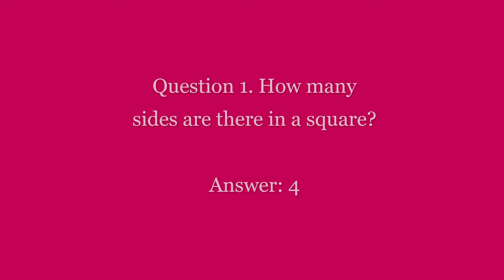Amazon Special Edition Spin and win Quiz Answers | Win Samsung S20+, Rs 25000 | Vikas | August 2020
Amazon Special Edition Spin and win Quiz Answers | Win Samsung S20+, Rs 25000  | Amazon Quiz Today | Vikas Kohli | 9 August  2020